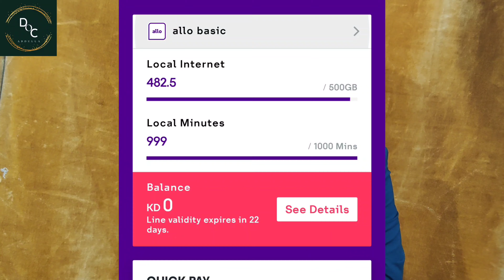kuwait me 1maheene ki minimum salary, और एक महीने का कम से कम kharcha.@GulfInfo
aaj maine is video me baat ki hai k
new logo ko ek meheene me kam se kam kitni salary milegi, aur ek maheene me kam se kam kitna kharcha ho jayega ,
so i hope u all like our video